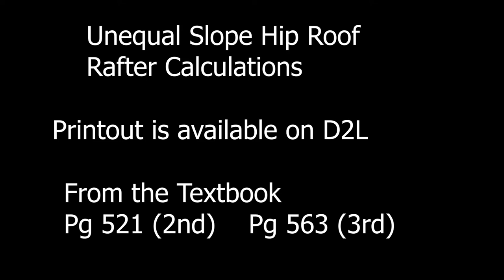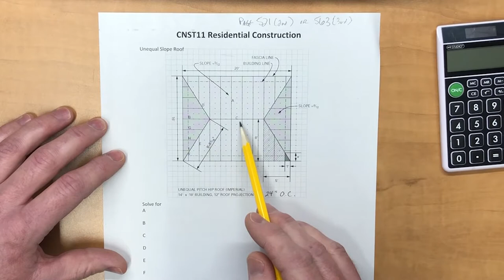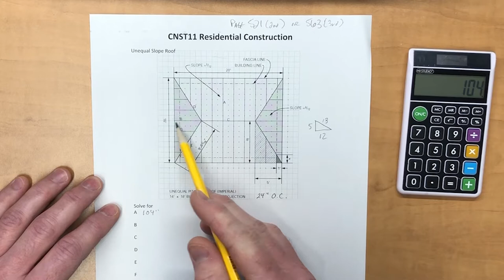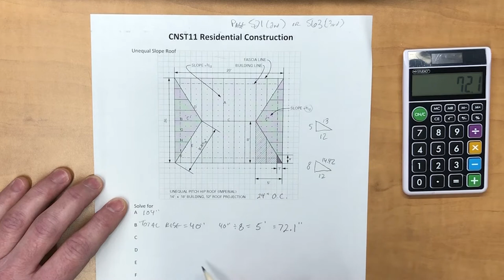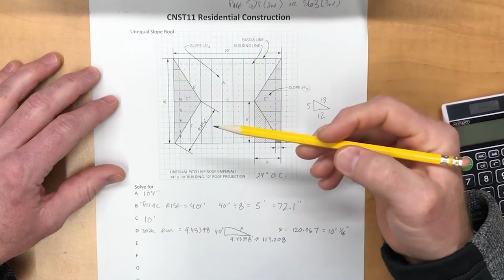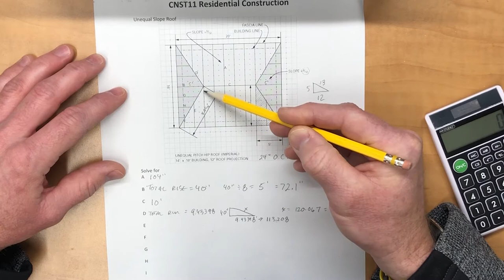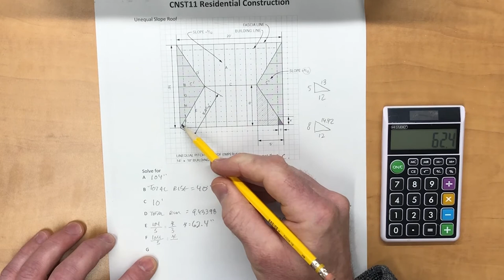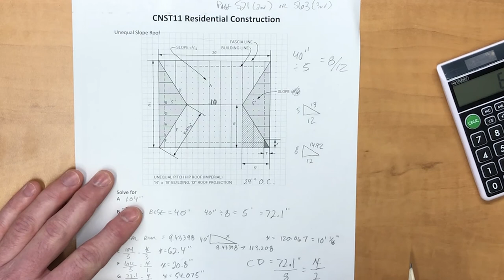Unequal Slope Hip Rafter Calculations